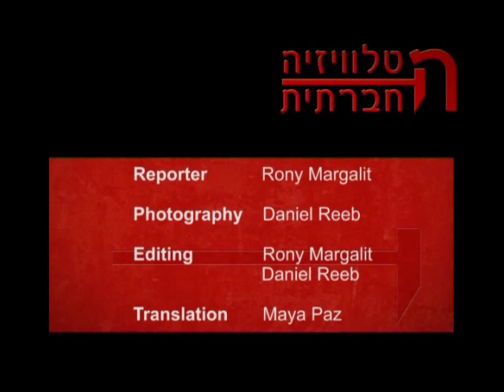Return of Palestinian Refugees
The NGO Zochrot suggests practical solutions for the return of refugees in  order to implant the idea within the Israeli public and to avoid having it  disregarded as a result of the Palestinian U.N. statehood bid.
- Israel Social TV -